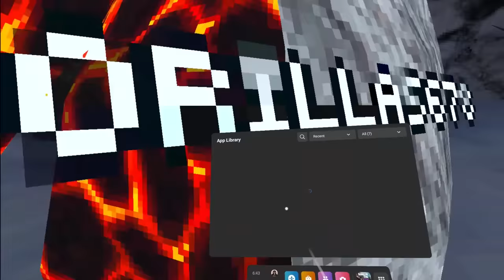cyberbullying small children out of competitive lobbies (Gorilla Tag VR)